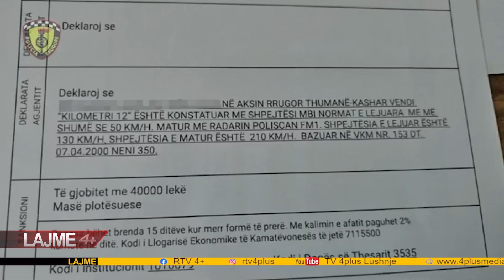ARRESTOHET 47 DREJTUES DHE PEZULLOHET 129 LEJE DREJTIMI